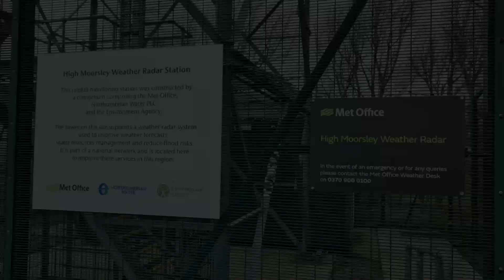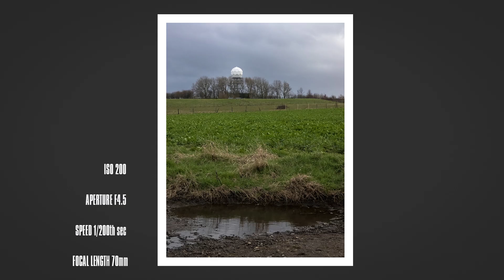Why not getting a perfect shot isn't a waste of time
This video is about the art of the recce - visiting a location without the need to succeed in getting a perfect image as it allows you to visit a locations and scope out potential compositions so you know where to be when the weather conditions are perfect.